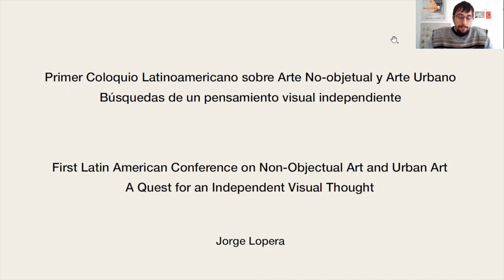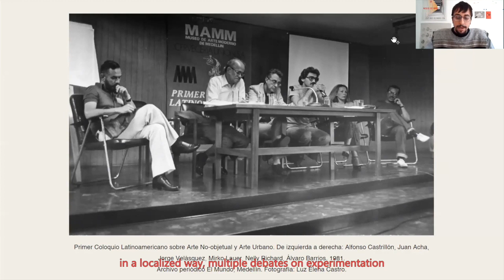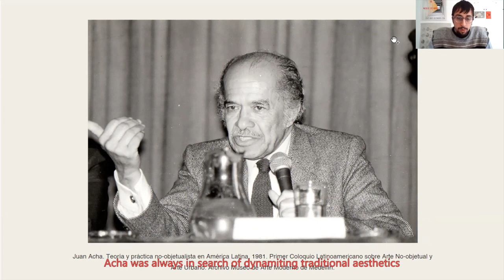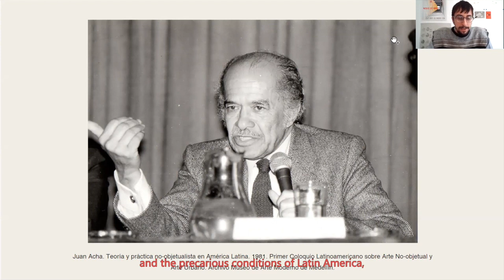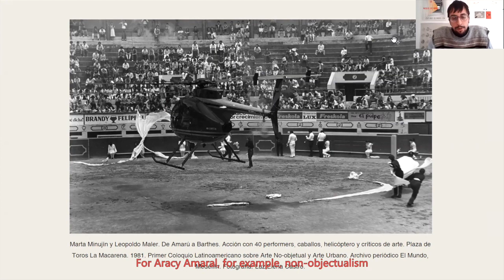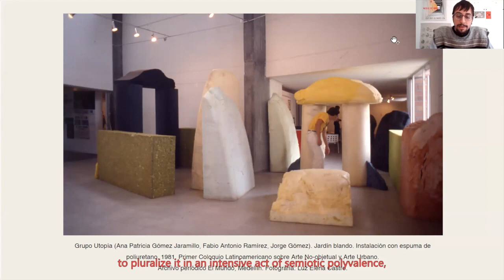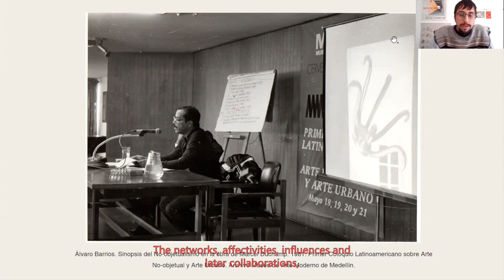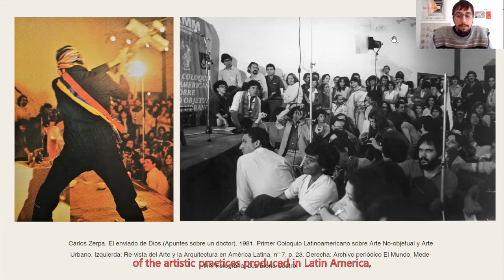Jorge Lopera "Primer Coloquio Latinoamericano sobre Arte No-objetual y Arte Urbano"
Jorge Lopera "Primer Coloquio Latinoamericano sobre Arte No-objetual y Arte Urbano: búsquedas de un pensamiento visual independiente"

(The First Latin American Conference on Non-Objectual Art and Urban Art: A Quest for an Independent Visual Thought)

Español:
Entre el 17 y el 21 de mayo de 1981, el Museo de Arte Moderno de Medellín (MAMM) llevó a cabo un evento singular para el arte y la crítica de América Latina: el "Primer Coloquio Latinoamericano sobre Arte No-objetual y Arte Urbano". Bajo la dirección del crítico y teórico peruano Juan Acha, el evento buscó articular distintas reflexiones sobre las búsquedas de un pensamiento visual independiente a través de los no-objetualismos. El término fue acuñado por Acha para ubicar diferentes registros del arte de vanguardia en la región y estimular así la reflexión sobre una nueva teoría estética que respondiera a una identidad visual propiamente latinoamericana. El Coloquio contó con una exposición en las instalaciones del MAMM y en algunos espacios públicos de la ciudad, a la vez que tenía lugar una agenda de discusión sobre múltiples aspectos del no-objetualismo en varios países de América Latina. El evento permitió ensamblar discusiones localizadas sobre la vanguardia y la experimentación en América Latina.

Esta ponencia ofrece un contexto general del evento mostrando, en primera instancia, algunas consideraciones sobre los no-objetualismos en el pensamiento de Juan Acha, para luego mostrar cómo, a través del debate, el término adquirió una suerte de apertura que excedió sus performatividades iniciales. Durante el coloquio, el término "no objectualismo" funcionó como un término bisagra, con definiciones distintas de acuerdo a la realidad artística de cada país. Por ejemplo, la crítica de arte y curadora brasileña Aracy Amaral añadirá una dimensión lúdica y esotérica al término, mientras que la crítica cultural chileno-francesa Nelly Richard hablará del posicionamiento del cuerpo en el espacio público y como parte del paisaje.

English:
Between 17 and 21 May 1981, the Museo de Arte Moderno de Medellín (MAMM) held a singular event for Latin American art and criticism: the "First Latin American Conference on Non-Objectual Art and Urban Art". Under the direction of the Peruvian critic and theorist Juan Acha, the event sought to articulate different reflections on the search for an independent visual thought through non-objectualisms. The term had been coined by Acha to locate different registers of the artistic avant-garde in the region and thus stimulate a reflection on a new aesthetic theory that would respond to a properly Latin American visual identity. The conference included an exhibition at the MAMM and in some public spaces in the city, as well as an agenda for discussion on multiple aspects of non-objectualism in different Latin American countries. The event brought together localised discussions, regarding avant-garde and experimentation in Latin America.

This presentation offers a general context of the event, showing, first of all, some considerations around non-objectualisms in Juan Acha's thought, to later consider how the term got a sort of new opening through the debate, that exceeded its initial performativities. During the conference, the term "non-objectualism" functioned as a hinge term, with different definitions according to the artistic reality of each country. For example, Brazilian art critic and curator Aracy Amaral will add a playful and esoteric dimension to the term, while Chilean-French cultural critic Nelly Richard will speak about the positioning of the body in public spaces and as part of the landscape.

Q & A session with Jorge Lopera via Zoom: 17 March 2021, 18.00 h (GMT +1)

Credits:
Video: Jorge Lopera
Video editing: Katerina Valdivia Bruch
Subtitles: Gladys Quintero Torres